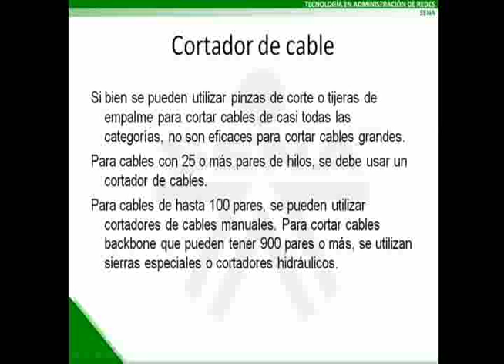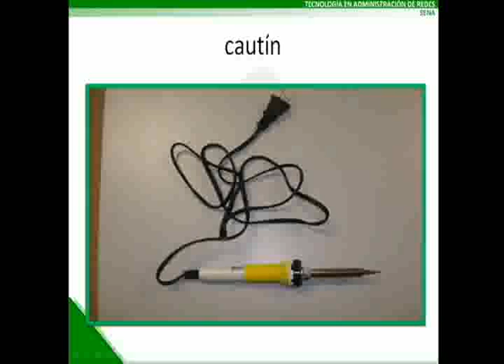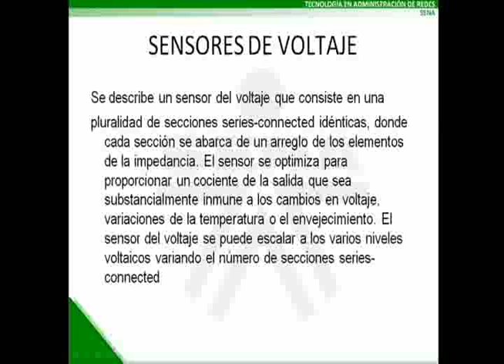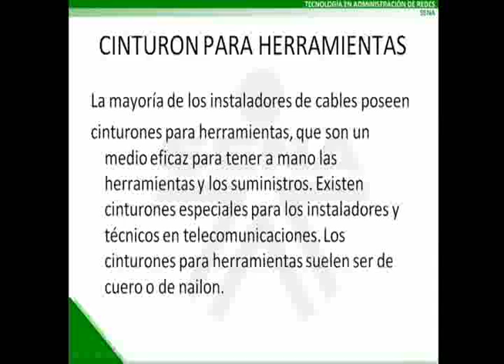herramientas usadas en el cableado estructurado.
Existe una gran variedad de herramientas en el mercado para la instalación de
cables. Algunas son necesarias para realizar el trabajo, mientras que otras
sirven para hacer el trabajo más fácil o más rápido.
Como sucede con todas las herramientas, algunas son más fáciles de usar que
otras. Cada uno tendrá su preferencia en cuanto a la herramienta, el modelo y
el fabricante que utilizan. Se debe invertir tiempo en encontrar las herramientas
más cómodas y útiles para realizar el trabajo. Invertir en herramientas de buena
calidad resultará rentable a largo plazo. Las herramientas de calidad
normalmente duran más que las herramientas económicas, son más fáciles de usar y son mas ergometricos